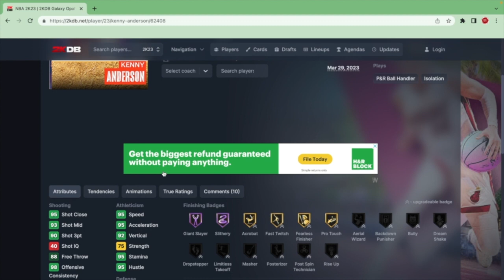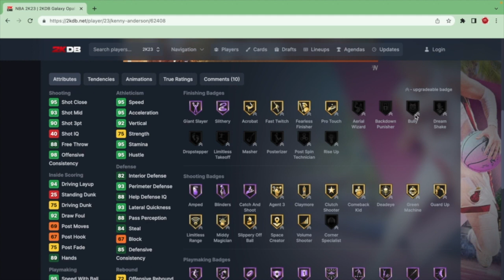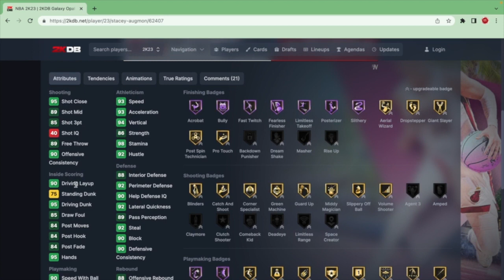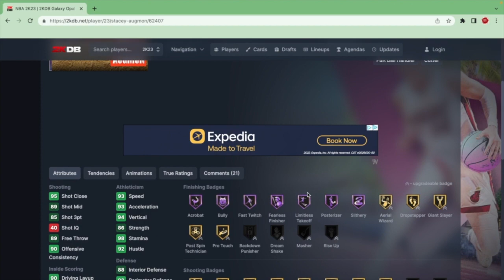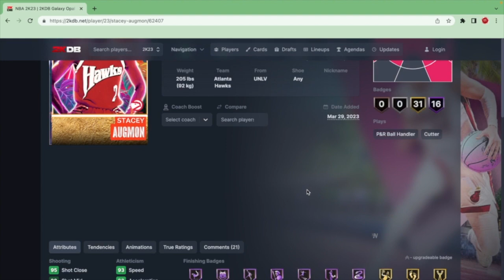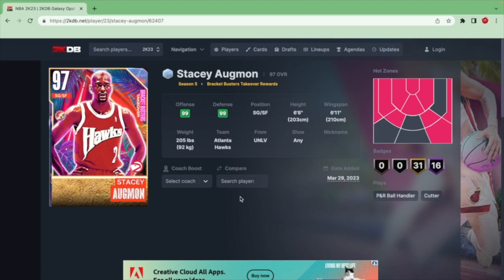2 New Free Bracket Busters Galaxy Opals Released Today In 2K23 MyTeam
2 New Free Bracket Busters Galaxy Opals Released Today In 2K23 MyTeam

Hi! I upload and live stream content from NBA 2k23, Madden 23, and Fortnite everyday. I also like to upload videos that help others grow on Youtube. Just know that I'm very consistent with uploads and streams.
If you're a real sports buff, check out our community section where there are several active polls. Fell free to vote on whatever topic you want.

Four54 Gaming Point System:
Redeem 100,000 Points - 1v1 vs Me (Scheduled)
Redeem 250,000 Points - 50,000 MUT Coin or 1 month membership
Redeem 500,000 Points  - 100,000 MUT Coin
Redeem 750,000 Points -  1,000 v-bucks
Redeem 1,000,000 Points - $10 PSN or XBox gift card
Redeem 2,000,000 Points - $25 PSN or XBox gift card